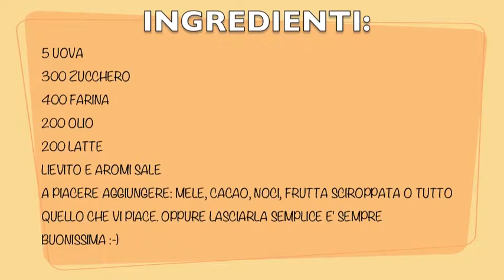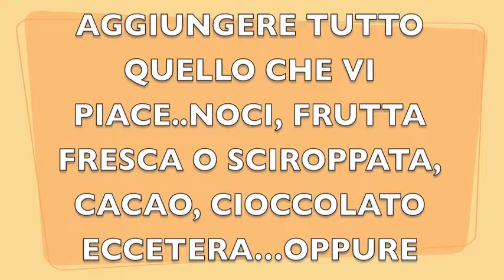Copia di TORTA SEMPLICE ALLE PESCHE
Torta semplicissima e buonissima. Con una sola base , ogni volta aggiungendo un ingrediente diverso,  avrai una torta diversa..